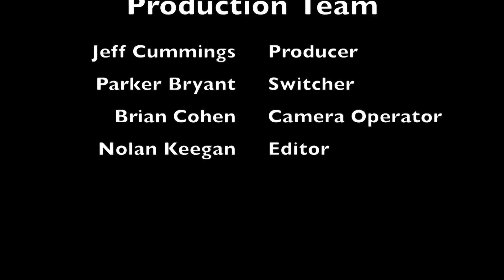Gamers Are Not Defined by Their Game | Will Barton | TEDxYouth@Wayland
Do you picture a professional gamer as someone who sits in front of a screen all day and has no other interests?  Will challenges that stereotype and invites us to look at gaming in a new way.

Will loves playing tennis, learning Chinese, and challenging himself.  An internationally ranked Hearthstone player, Will plays for Team Archon and has been called a “prodigy”  by PC Gamer.